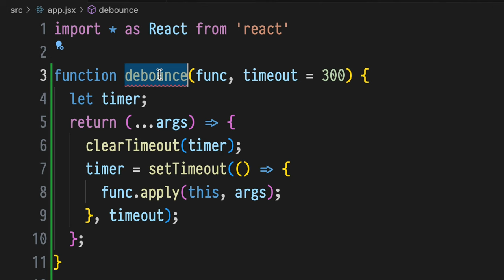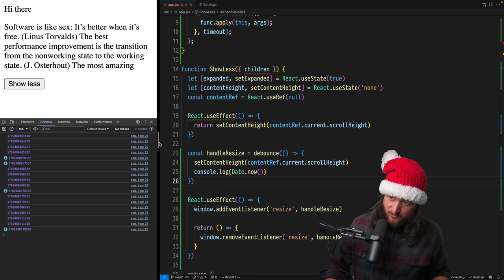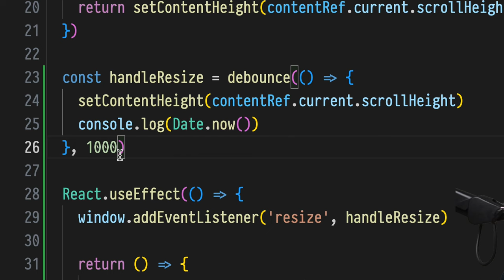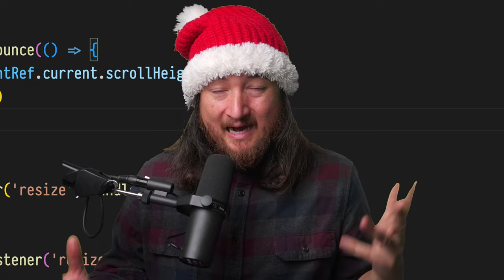Limit Event Streams to useEffect with Debounce | React Holiday 2023